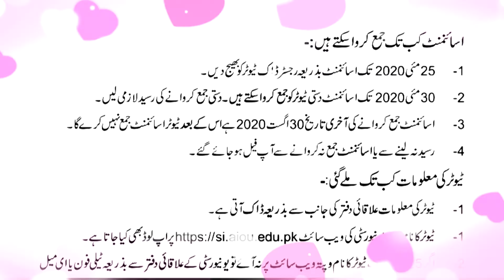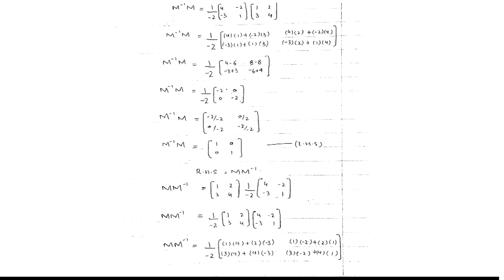Aiou Matric Math part 2 Urduversion code 248 booksolvedAssignment NO.2 Spring2020pdffilesdownloadnow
Hello A.o.A !

Dear Students!

Check your results Aiou website B.A spring 2019 students Check this

Aiou matric inter & bachlour Students Assignments shedouls check this Link download

Aiou matric inter bachlour Students Assignments forms link only click download okay

Today video Islamic things!!
 اور اس مبین یسین کو آپ تاک عدد میں پڑہیں مطلب کے 3,5,7 us tarha Dill may neeyat karay us cheez ki or Dill laga Kar parhay don't talk is Kay parhay may And ya AP total 3,5,7 din regularly parhay inshallah All خواہشات پوری  ho jay gi inshallah .check this Link

Note dear Students!!!

and bachlour Students All course codes spring 2019 question papers || Auttumn semester 2019 guess papers and papers pattern also Link added comment section Only click and download your question papers spring 2019 okay

Aiou Matric say lay Kar masters Tak Aiou your All course codes book question papers available on this link and پرت add and books Kay sath questions papers nahi Milla to abhi yaha say download karay Only click and download here PDF files available

Videos Links !